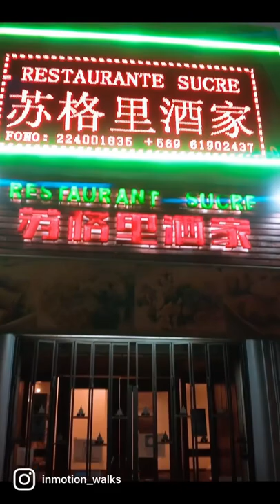Freewell Anamorphic lens test footage for DJI Pocket 2 - Walking Santiago